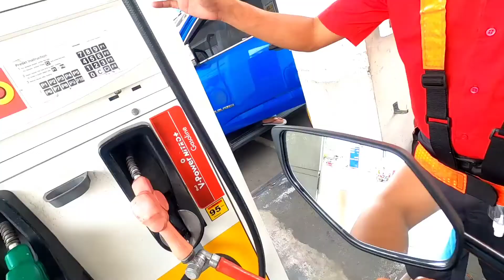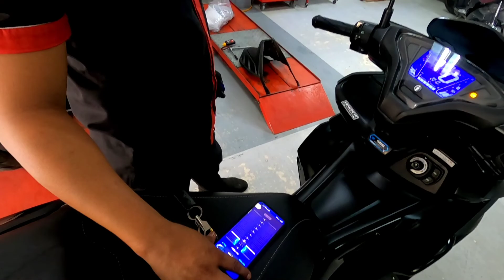Gas Consumption (170-200km) ni Uno Aerox V2 | Preventive Maintenance Sched at 2K MIlage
After ng Bataan Loop. Samahan nyo ako magpa change oil At alamin narin natin kung Magkano nagastos natin sa ride natin sa Ride natin n yun.Tipid nga ba ang aerox? Alamin!